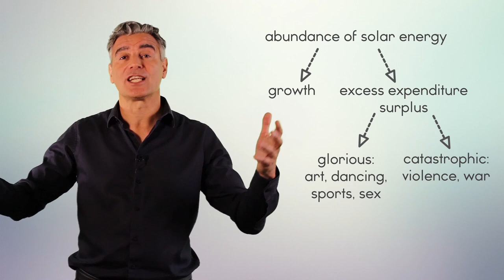Glorious or catastrophic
The remarkable theory of French thinker Georges Bataille on how to deal with  excess solar energy.